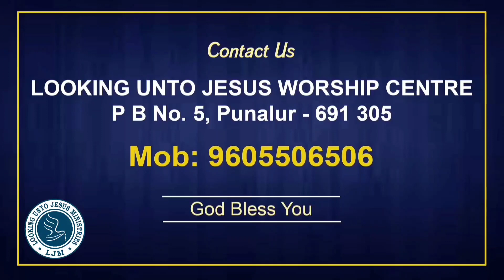🟢Sunday Meeting | 12-11-2023 |അനുസരിക്കാനുള്ള മനസ്സുണ്ടെങ്കിൽ...| Pastor Joshi Geevarghese Punalur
ആത്മീയ ആരാധന, വചനപ്രഘോഷണം. വിടുതൽ ശുശ്രൂഷ, അനുഗ്രഹ പ്രാർത്ഥന.

🔴🎹WORSHIP TIME :ഞായറാഴ്ച രാവിലെ 10:30 മുതൽ.

 🙏FASTING PRAYER :Wednesday 10:30 Am To 01:00 Pm

⛳Place: Looking Unto Jesus Worship Centre, YMCA Hall , Punalur.

🛑Send your Offering Through Google Pay 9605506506

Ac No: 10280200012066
Name: LOOKING UNTO JESUS  MINISTRIES
🏦Bank: FEDERAL  BANK
Branch: Punalur
IFSC CODE: FDRL0001028

Name : Joshi Varghese
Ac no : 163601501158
bank:  ICICI Bank
branch  : Punalur
IFSC CODE:  ICIC0001636

🔴 അനുഗഹീതങ്ങളായ സന്ദേശങ്ങൾ / ഗാനങ്ങൾ എന്നിവ തുടർന്നും  ലഭിക്കാൻ  ഈ ചാനൽ സബ്സ്ക്രൈബ് ചെയ്യുക.